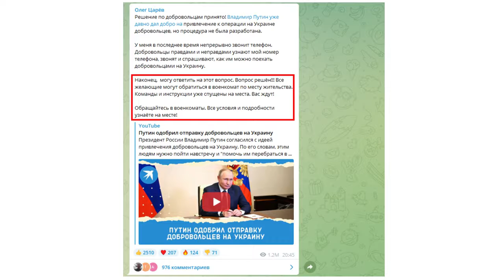На Украине начинается новый этап борьбы Военно гражданские администрации – решение принято